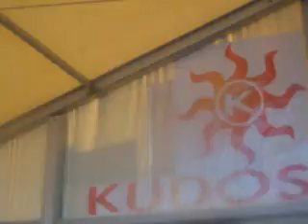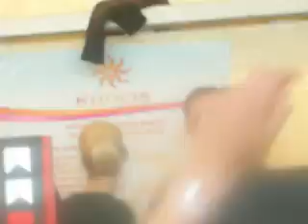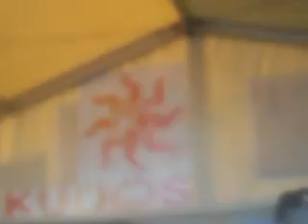KUDOS ,Mamaia 1 MAI 2010 Part 4.MP4